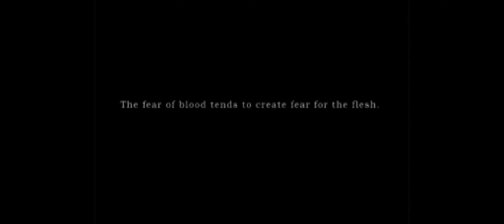Silent Hill Opening (1999 / Playstation)